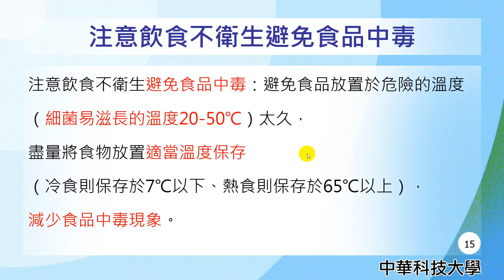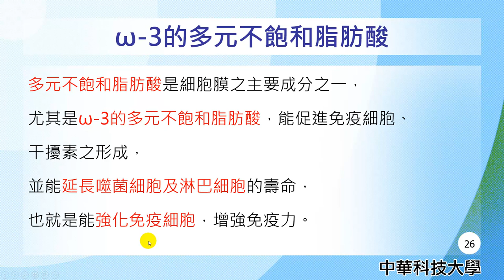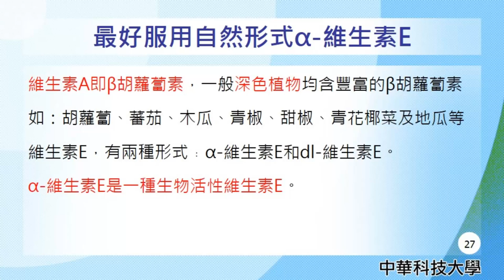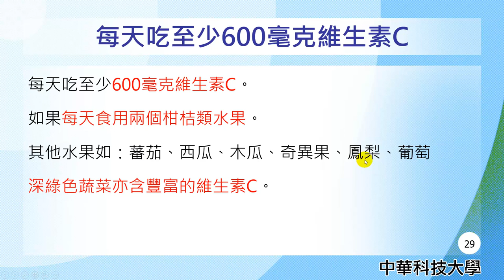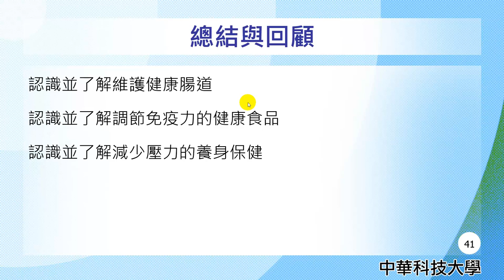營養學31-維護健康腸道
課程簡介："維護健康腸道"由中華科技大學王鳳英老師講授，內容重要又簡潔，相信同學看完之後，同學信心大增，更能了解脂質的消化的觀念。
課程難度：普通
適合對象：大一、大二
授課教師：王鳳英
製作人員：廖翎涵
協助製作單位：中華科技大學 遠距教學組
技術協助：林文博